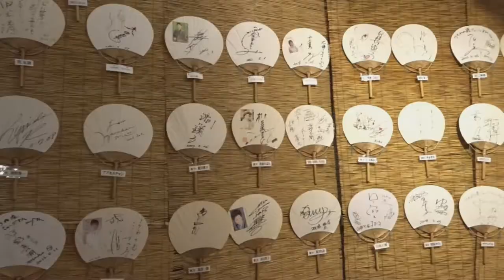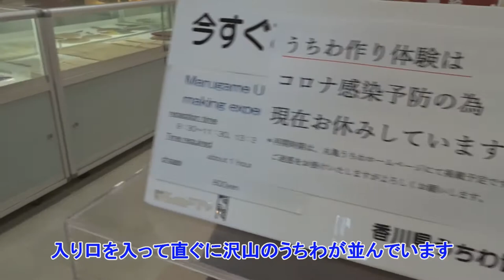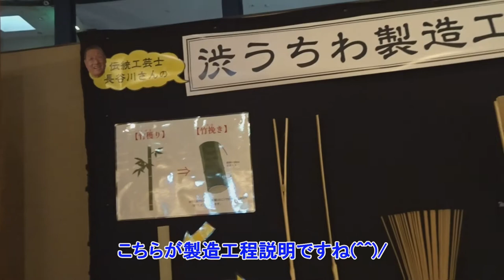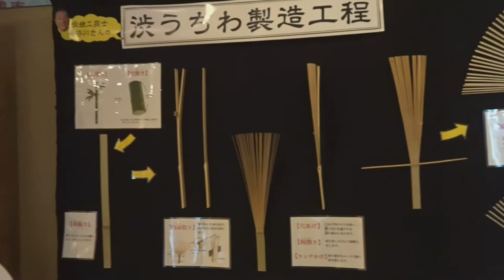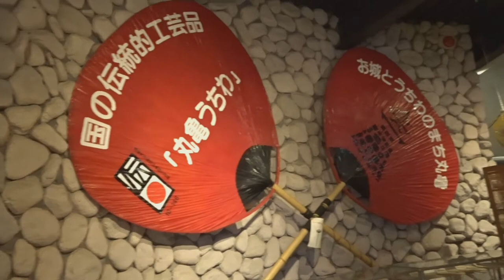香川県の旅 うちわの港ミュージアム観光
道の駅甲斐大和​​​​​道の駅シリーズ​​​​​車中泊スポット 香川県の観光名称​うちわの港ミュージアムを紹介します